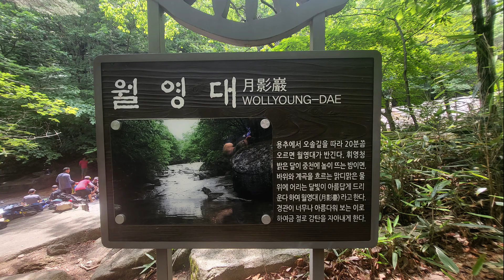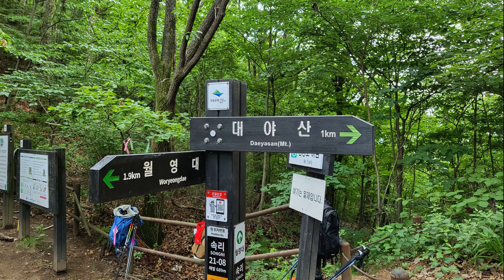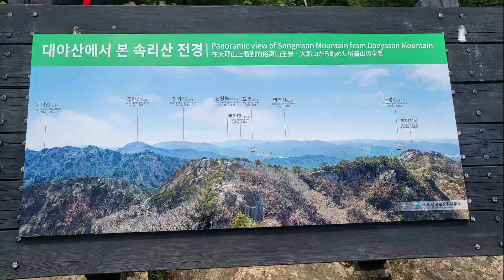[nss-등산-033] 문경 대야산